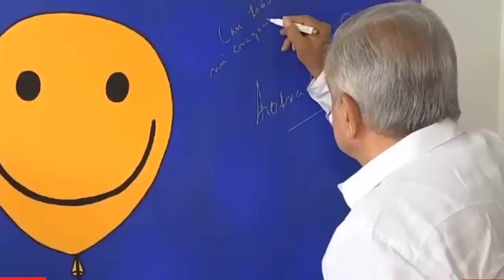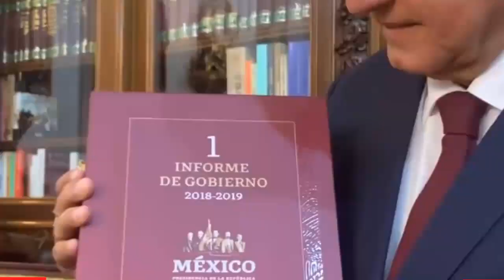Urge Salir a Apoyar a Nuestro Presidente, Nos Necesita...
Anonymous te invita al zócalo a las 11 a/m este 1 de Diciembre Vamos a demostrarle a la ultra derecha que el Presidente no esta solo, VAMOS A DEMOSTRARLES QUE SOMOS MAS LOS QUE ESTAMOS EN CONTRA LA CORRUPCIÓN "No se te olvide que la ultra derecha está convocado a una MARCHA VS AMLO el 1 de Diciembre"